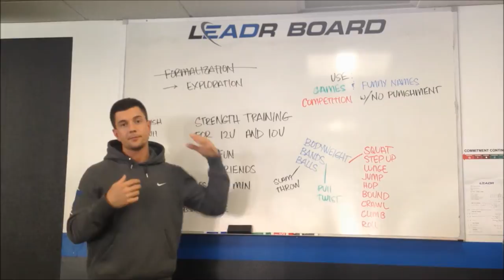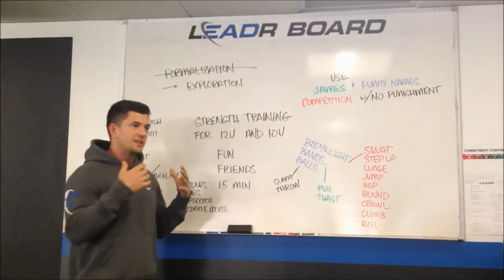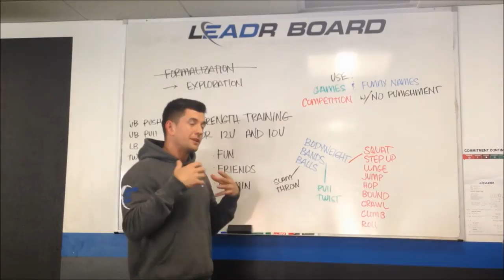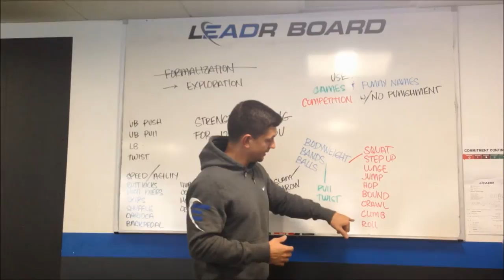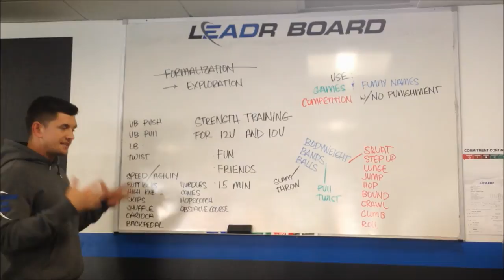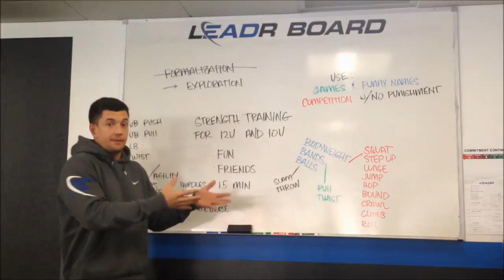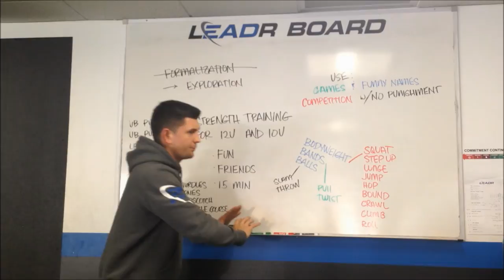Strength Training for 12U and 10U Youth